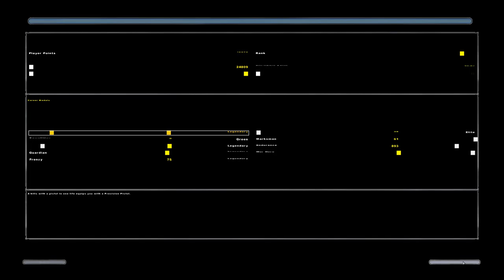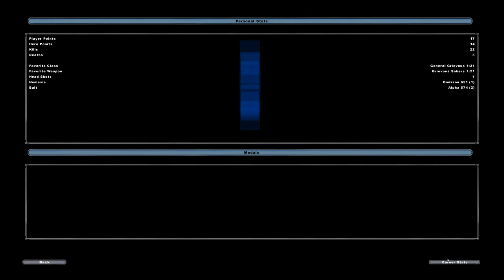Star Wars Battlefront II part 1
i was gonna play more but its late so ya